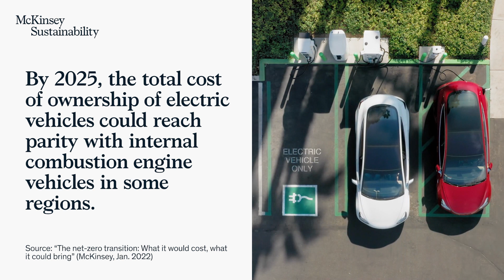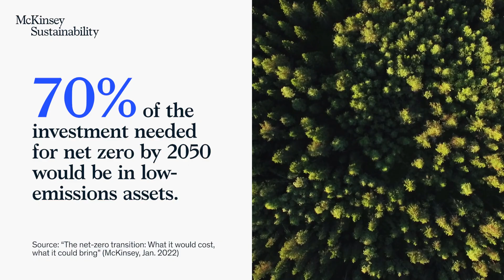Climate Technology | Innovate to Net Zero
“We built this economy over the past 200 years. We’re going to have to radically change it over the next 30,” explains Dickon Pinner, senior partner and global co-leader of McKinsey Sustainability. How can climate technology help speed the transition to net zero?